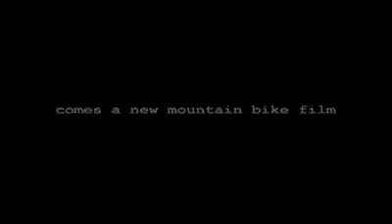Roam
ROAM é um dos clássicos do MTB Freeride, entre os mais vendidos no mundo, este filme acompanha os melhores "riders" do mundo explorando picos alucinantes para a prática do MTB Freeride.